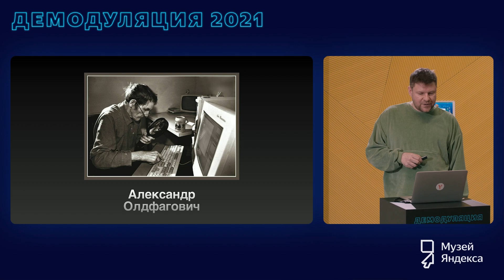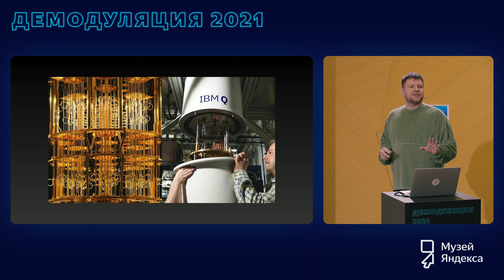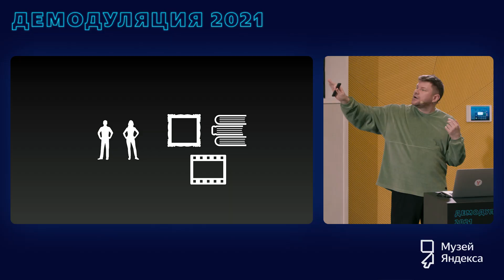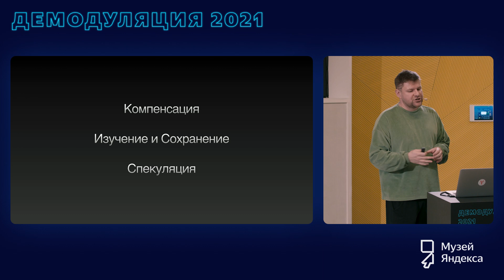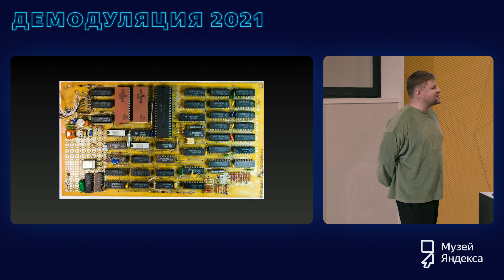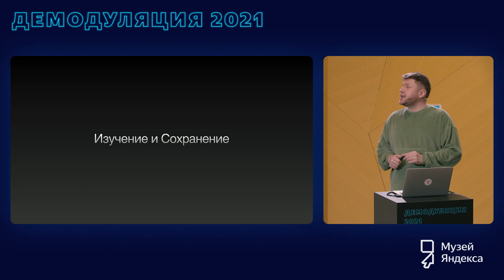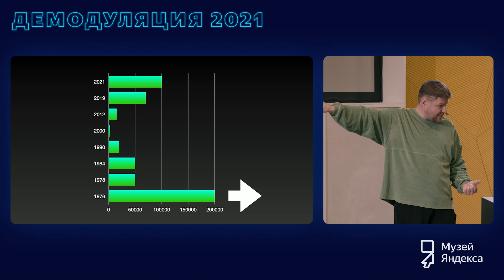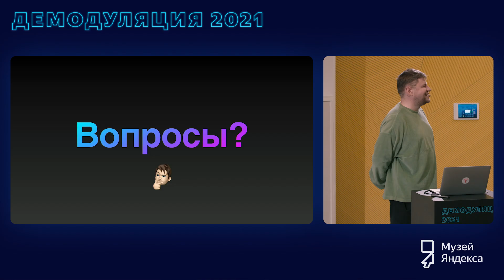Компьютеры как часть коллекций | Демодуляция 2021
Энтузиаст истории компьютеров Александр Медведев расскажет про коллекционирование техники — чем определяется её цена и ценность, как влияет спекуляция и «хайп», какие устройства можно встретить, как этот рынок меняется и что у него общего с рынками искусства и антиквариата.